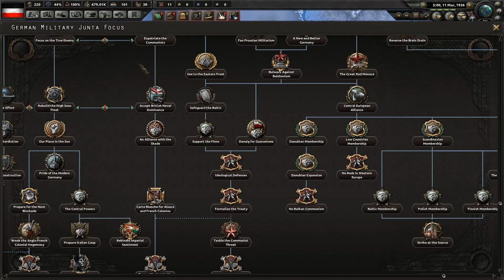German Civil War! HoI4 German Empire gameplay episode 1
The people have democraticly voted to abandon Hitler... and also democracy... in favor of the return of our great Kaiser: Wilhelm II! We will try and make monarchy fashionable again, while also undoing the terrible creation of communism that was a side effect of the Fatherland's efforts in the Great War. Grab your pickelhaube because the Kaiserreich is back with a vengance! Gott Mit Uns!